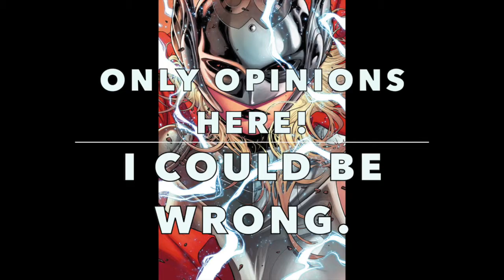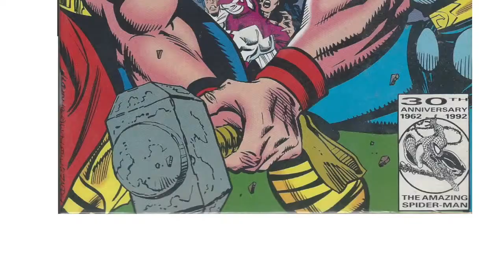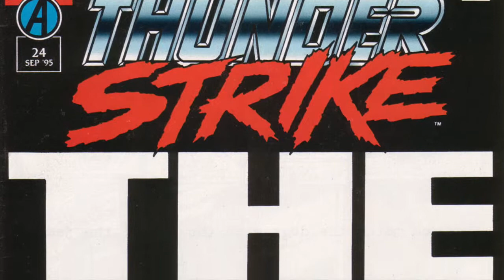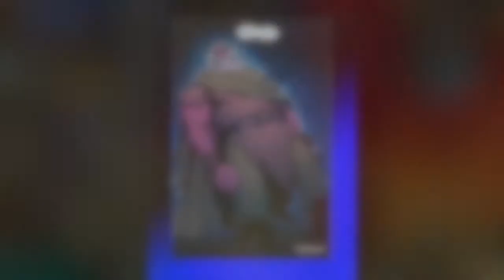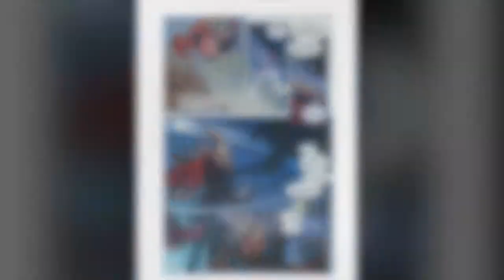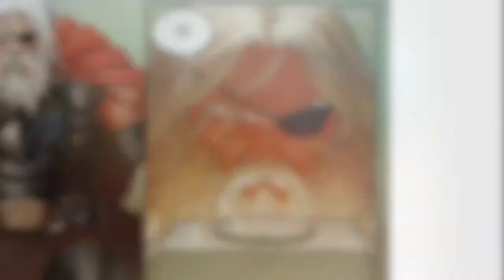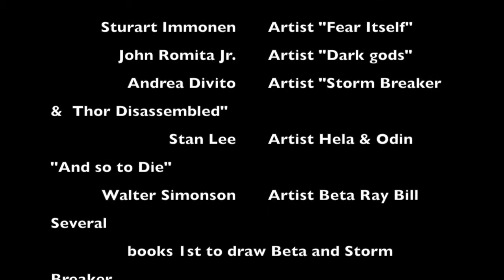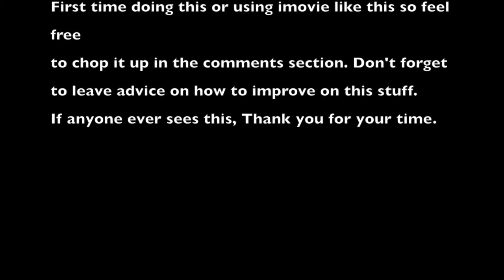The New Thor720p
This video is about The New Thor. I've never done this before so feel free to rip me up in the comment section. Just make sure you leave advice for me on how I can improve for next time. I am sorry I didn't give everyone the credit they deserve in the actual credits. The painting "Thor's Battle Against the Jötnar" was done in 1872 by Mårten Eskil Winge. The drawing of the marvel women in a group were done by Alan Davis. Titles of Music: Heroic Age, Evening of Chaos, Mechanolith, The Decent, Five Armies, and Take a Chance. Thank you for your time.